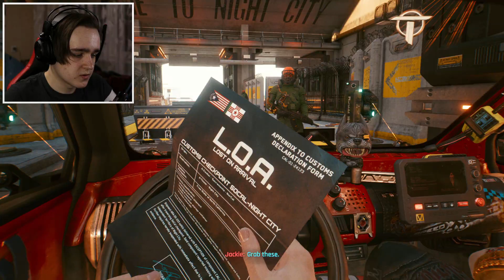ATEITIES GYVENIMAS! // Cyberpunk 2077